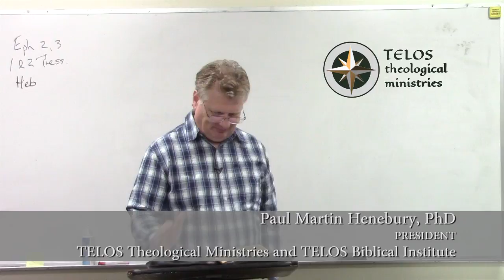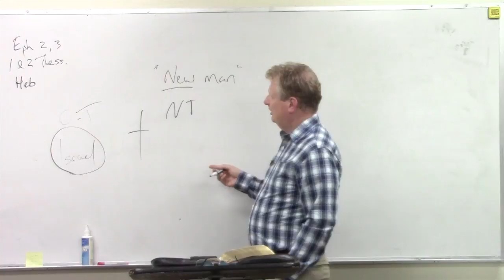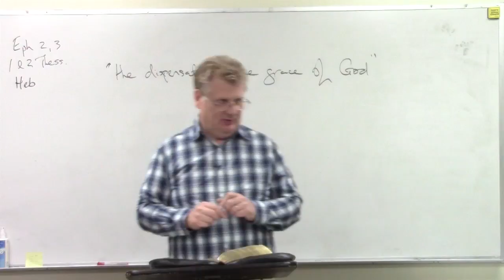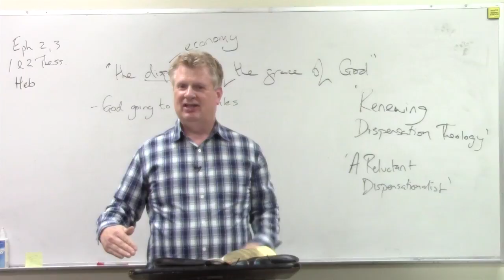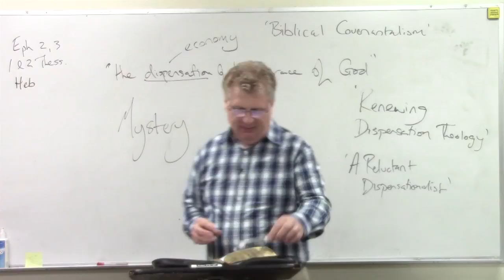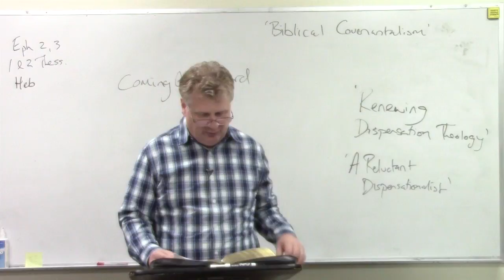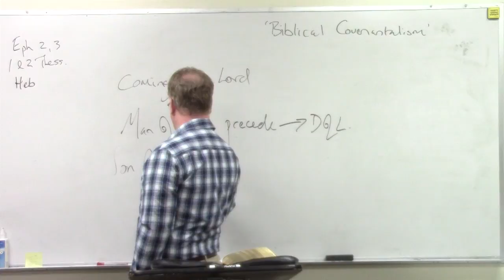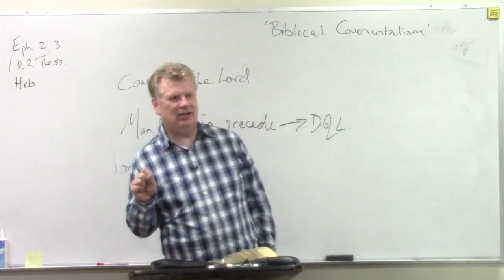Biblical Covenantalism (Bib. Theol. N.T.) - Week 9: Church, Rapture, Antichrist.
I had to say something about the influence of certain messianic ministries in our area because churches were being effected by their teachings (e.g., keep the Sabbath, prayer shawls, calling Paul Sha'ul)